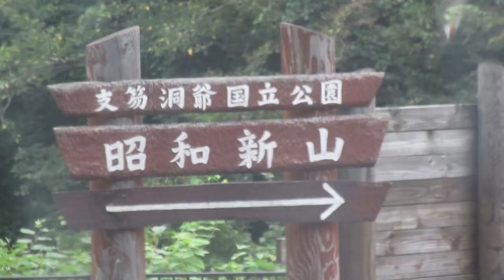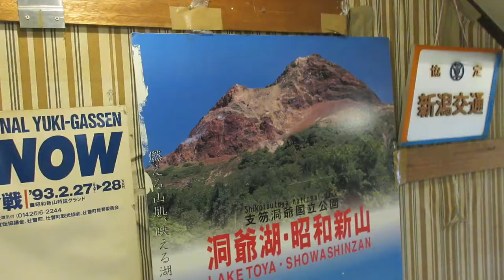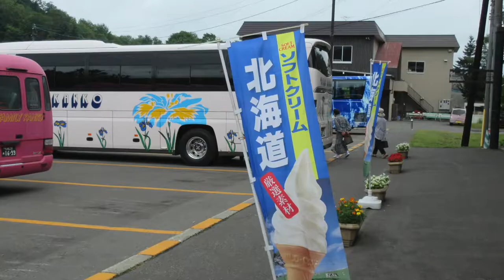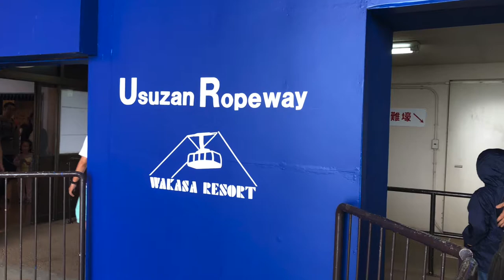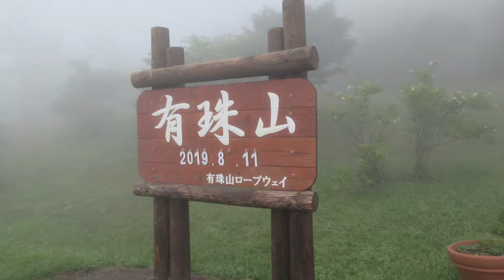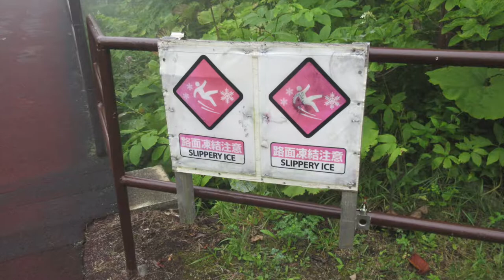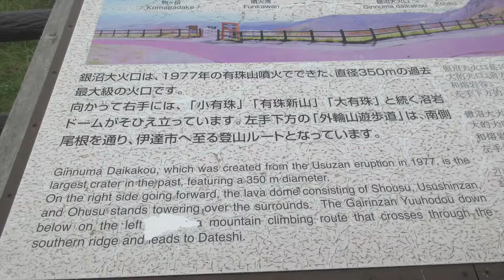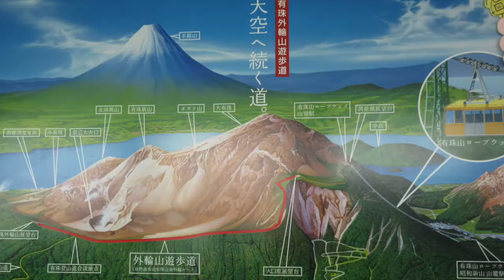Day 12-2: Usuzan Ropeway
Take the Usuzan Gondola to see the beauty of Toyako Lake and get a close look of crater at Showa-shinzan Volcano.